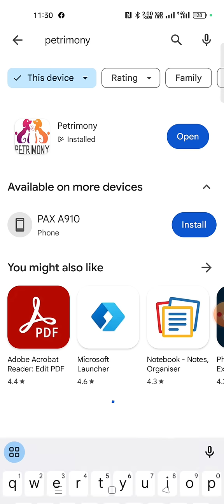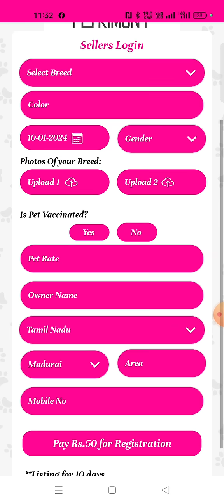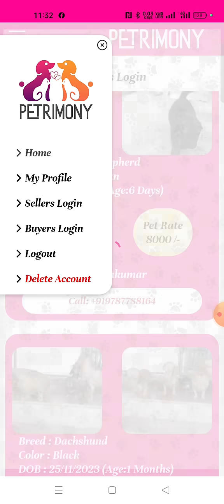PETRIMONY - India's first pet Matrimony Android app.